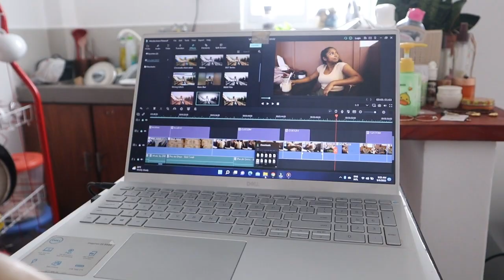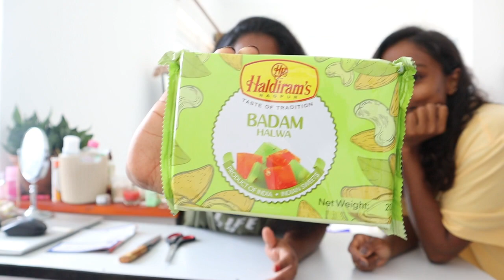Living Alone Diaries in Colombo, Sri Lanka | Swiss Cheese Blast Asian recipes | Skin Care Routine